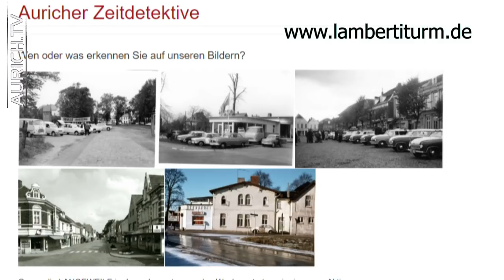Corona update Aurich